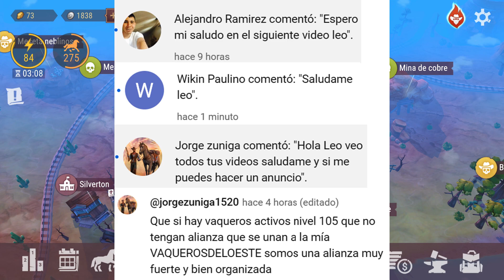🕹️ WESTLAND #110 Me Han Asaltado, ¿Que Pasa Sino Estoy En Mi Rancho? │ LeoGamer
Mata a la bestia de la misión del tablón sin cambiar de zona:

dos eventos cada 23 horas, (en el video dice cada 29 horas, pero ahora ya redujeron el tiempo de espera):

(este último lo tienes que hacer cuando tienes vip, pero solo funciona bien cuando ya no tienes el vip)